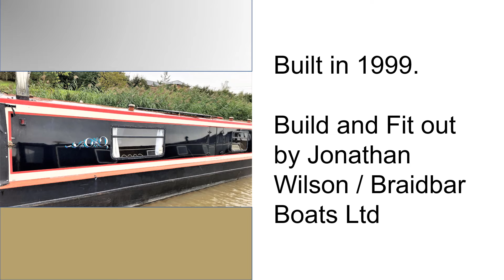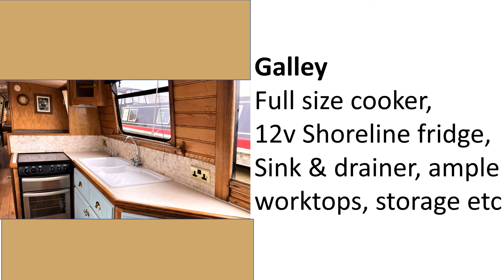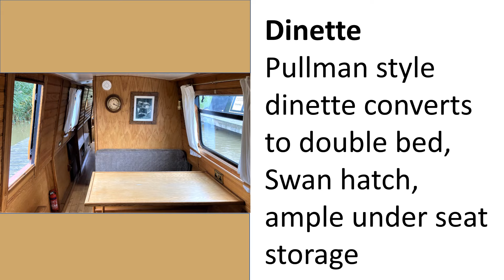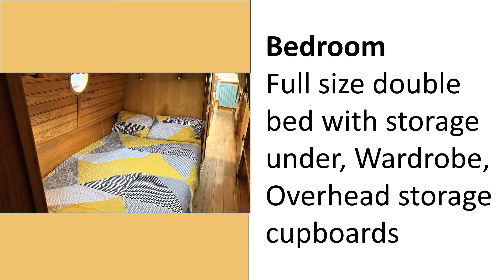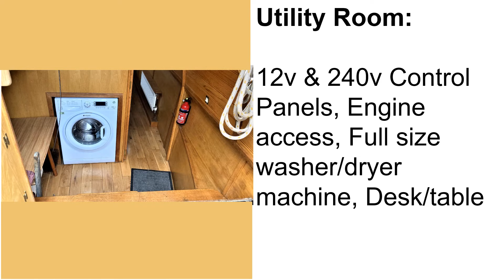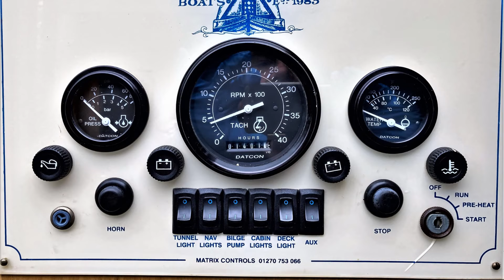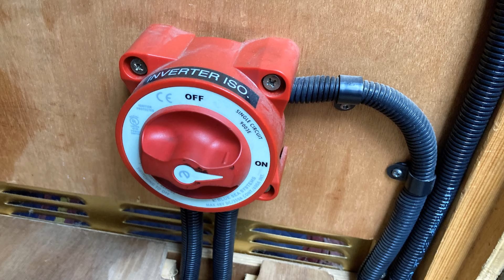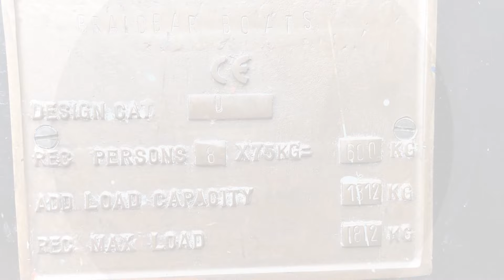narrowboats for new dawn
Narrowboats for sale New Dawn

Available to view at Tattenhall Marina
Length/ Boat Style: 66ft Traditional Narrowboat
Year Built: 1999
Hull By/ Fit out by: Jonathan Wilson / Braidbar Boats Ltd
Layout stern to bow: Engine/Utility, Bedroom, Bathroom, Dinette, Galley, Saloon
Engine and gearbox: Beta Marine 43hp / PRM 150 – D2
Engine hrs/Last Service: 1410 / September 2021
Berths: 6
Boat Safety Certificate: New with sale
Last Blacking + type: September 2022 / Intertuf Blacking (Swanley Bridge Marina)
Hull Thickness: 10:6:5:4
Inspection hatch and location: Stern weed hatch
P/out or Cassette: Pump out – Saniflow electric macerator
Internal Cabin Height: 78”
Insulation: Sprayfoam
Last Survey: August 2022 – (copy available to view)
External Covers: Full Cratch Cover, Stern Tonneau Cover, 2 x Hatch Covers
Bowthruster: Yes - Noble 309
Side Hatches & Location: 2 = 1 x Dinette & 1 x Galley
Batteries: 7 = 1 x Starter & 2 x Bowthruster (replaced 2022) 4 x Domestic (replaced 2019)
Electric Supply: Engine, Shoreline, Domestic Batteries, Travel Pack (Electrolux 3.5kva), 2.5Kw Sterling Pro Combi S Inverter Charger
Galvanic Isolator: Yes – Aquafax galvanic isolator
Hot Water Supply: Engine, Calorifier, Immersion, Webasto boiler
Cabin Heating: Morso Squirrel Solid Fuel Stove
Central heating type: Webasto to Radiators
Gas Cylinders No & type: 2 x 13Kg Propane

Utility
12v & 240v Control Panels, Engine access, Full size washer/dryer machine, Desk/table
Bedroom
Full size double bed with storage under, Wardrobe, Overhead storage cupboards
Dinette
Pullman style dinette converts to double bed, Swan hatch, ample under seat storage
Galley
Full size cooker, 12v Shoreline fridge, Sink & drainer, ample worktops, storage etc
Saloon
Click Clack Sofa (Converts to double bed) Morso Squirrel stove, TV + remote, ample storage cupboards & shelves
Additional Info
Water tank capacity: 545 Litres
Waste tank capacity: 409 Litres
New Dawn has been very well maintained (all documented) and upgraded during her lifetime (New Webasto, New Inverter, full repaint 2009 by Andy Russell) plus only just over 1400 engine hours and as such is a very desirable narrowboat from the highly regarded boat builder that is Braidbar Boats Ltd. Comes with new BSS, August 2022 survey. New Dawn will generate a lot of interest so book a viewing early to avoid disappointment.